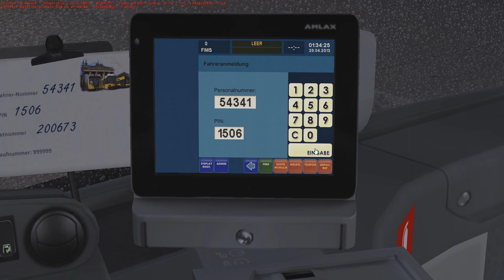OMSI 2 [60 FPS] - X10-ADDON Linie N10 im Citaro C2 - Let's Play Omsi 2 [#228]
Bus: Mercedes-Benz Citaro C2 ZF
Linie/Line: N10: Hertzallee - Schrockstraße

►*Kaufe das X10-Addon:

HINWEIS:
Der Download für das Soundpack wurde vom Entwickler gelöscht.

►*Kaufe/Buy Omsi 2

The links who are marked with * are affilate Links. They are connected with the partnerprogram of Amazon and serve to find products faster. Depending on the success it will paid a commission if the links are used.

My profile picture, banner, outro and intro were made by Monyzo

WICHTIG:
Ausgenommen sind die Maps" Rheinhausen V1", "Belgrad" und "Ruhrau" sowie alle Inhalte aus den "Chicago"-, "Wien"-, "Stadtbus O305 (G)"- und "Stadtbus O405"- Addons. So könnt ihr dieses Let's Play gestalten.

IMPORTANT:
☞ Write your bus- and/or your map wishes in the comments, who you wish to see in the next episodes.
Excluded are the maps "Rheinhausen V1", "Belgrade" and "Ruhrau". Furthermore you can't wish content of the "Chicago"-, "Vienna"-, "Citybus O305 (G)"- and "Citybus O405"-Addons. So you can shape this Let's Play.